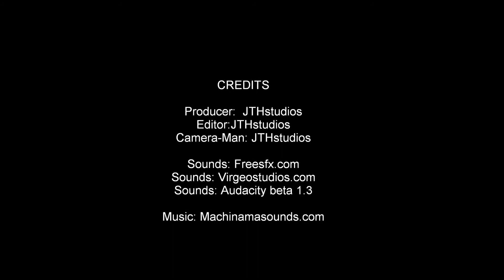Halo: The Sniper (a halo mega bloks Stop-Motion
A very short halo animation with stop-motion. A Odst Sniper drops near a destroyed building giving him perfect cover and oppritunity to take down his target.